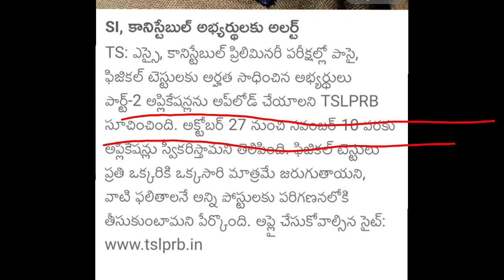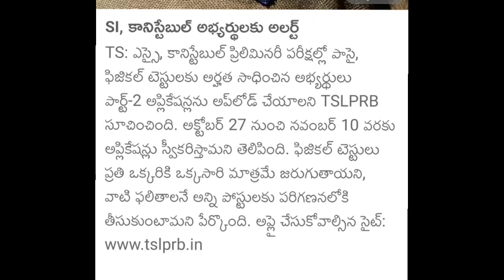Telangana SI/Constable students good news | Again Adding marks 2022 | wrong add | TS qualify Results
Telangana SI/Constable students good news | physical test marks 2022 wrong add | TS qualify Results